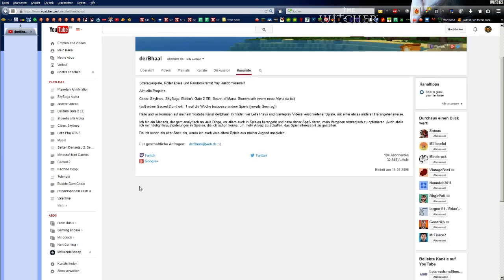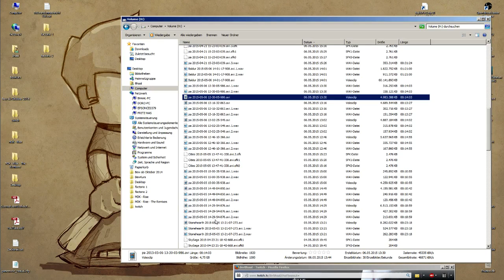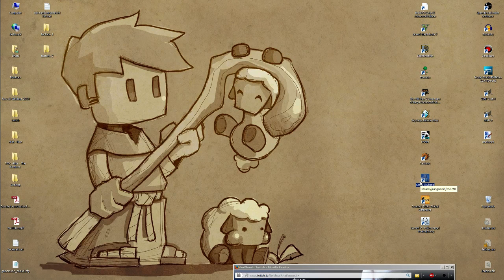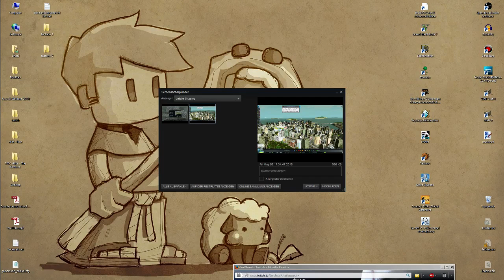Stream 08.05.2014 mit Cities:Skylines